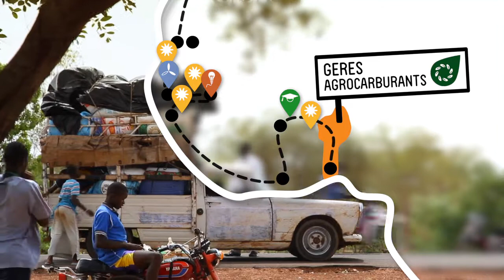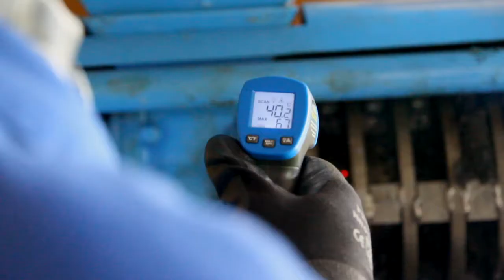GERES - Local and sustainable bio-fuels pattern, Benin / Webdoc Africa Express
Développement et structuration d'une filière locale de production d'agrocarburant dans des activités mécaniques en milieu rural
Lieu d'implantation / Bénin et Mali
Année de lancement / 2008 — En cours
Porteur du projet / Groupe Énergies Renouvelables, Environnement et Solidarités (GERES)

Developing and organizing local biofuel production for mechanical use in rural areas
Location / Benin and Mali
Launch Year / 2008 — In progress
Developer / GERES (Groupe Energies Renouvelables, Environnement et Solidarités)